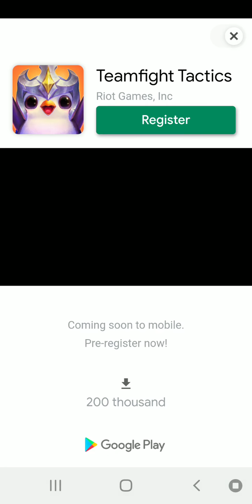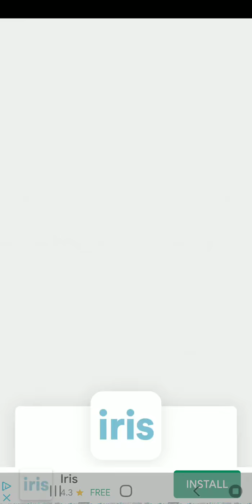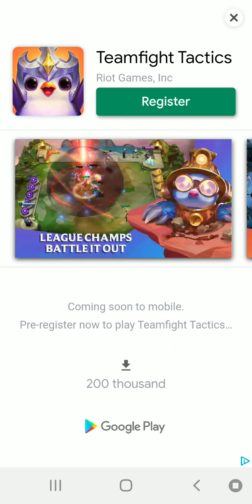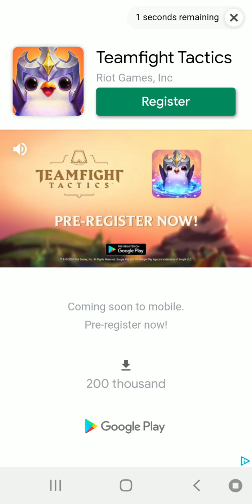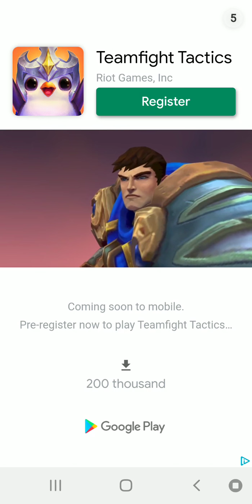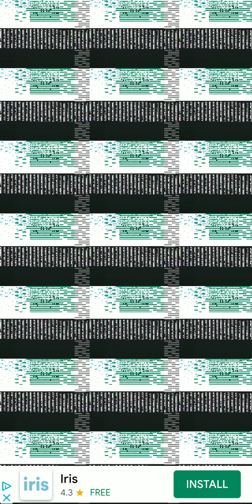I'm a captain America